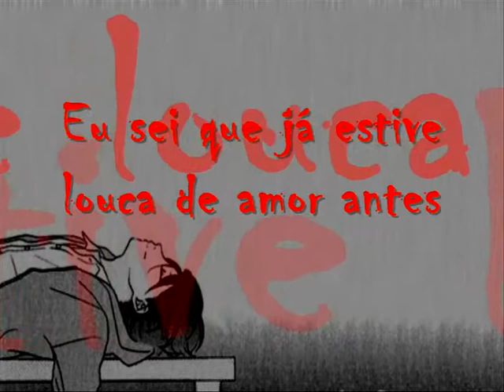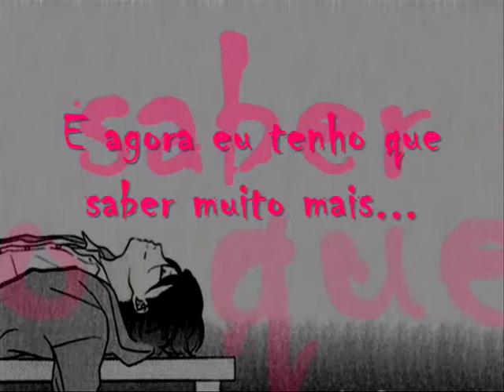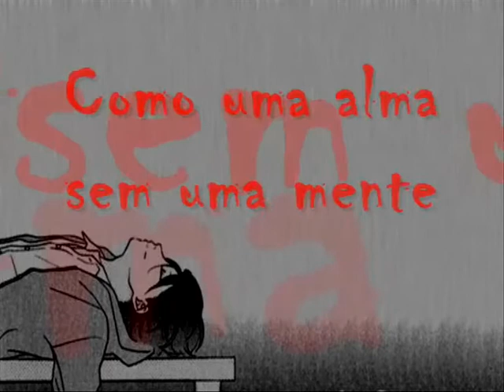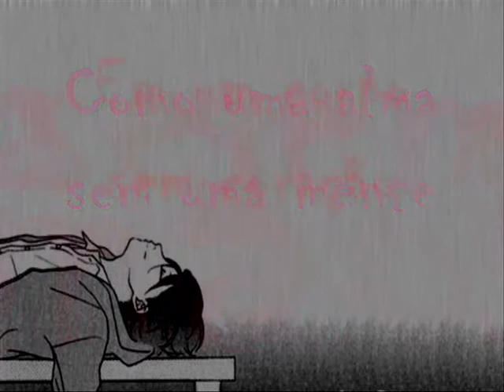Massive Attack - Unfinished Sympathy (1991) [Legendado Pt-Br]